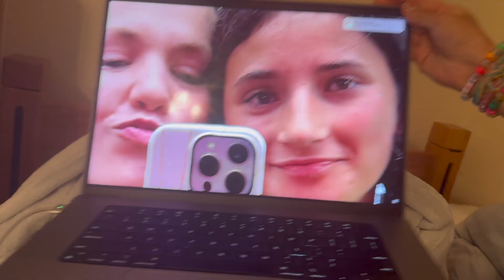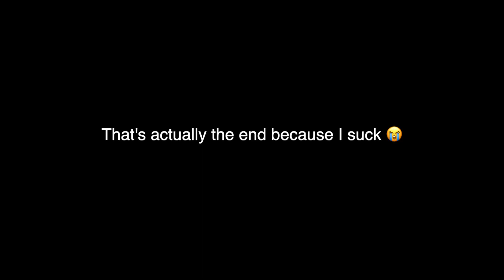Dillo Day at Northwestern University + Beach Day Vlog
Chicago summer lets goooo

550